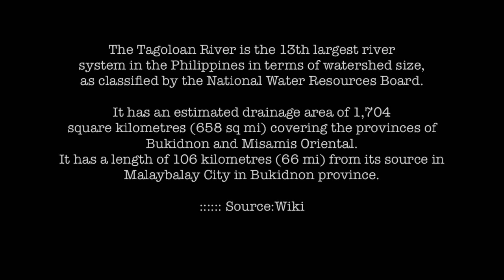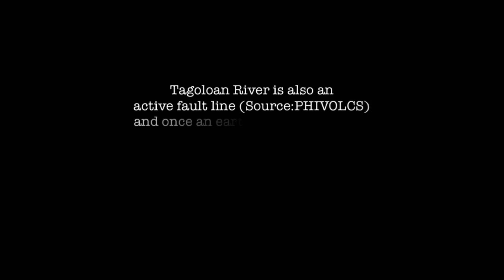Tagoloan River Misamis Oriental - An active fault line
Sorta different kind of personal vlog.

This video originally recorded in 2015 before I flew back to Dubai. I grew up in this town and our house is so near into this river like less than 10 minutes walk. But as the years goes by, its physical structure changes most of the time due to frequent typhoons that caused severe flooding that sometimes took innocent lives. The center island used to be a tiny forest and a bird sanctuary. And still one of the cleanest river I’ve seen including Cagayan De Oro River. 😌🇵🇭

All content materials like video clips and photos are my personal and original copy.

IF AIN'T TOO MUCH TO ASK PLEASE